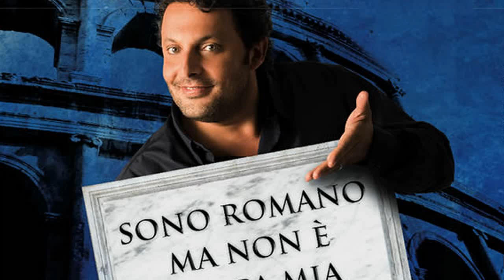Brignano - Sono romano ma non è colpa mia - Mediaset Canale 5 - 20/07/2012 - video commento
Enrico Brignano presenta su Mediaset Canale 5 il 20/07/2012 il suo spettacolo esilerante Sono Romano ma non è colpa mia - Enrico è sempre all'altezza della situazione e ci regala una serata veramente divertente - Bravo come sempre

Musica C.C. by Pascal